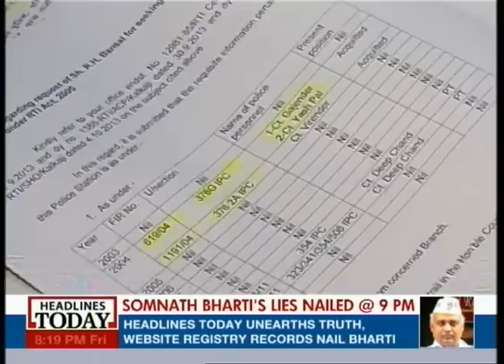Delhi Police's dirty secrets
Headlines Today reveals the dirty secrets within the Delhi Police.